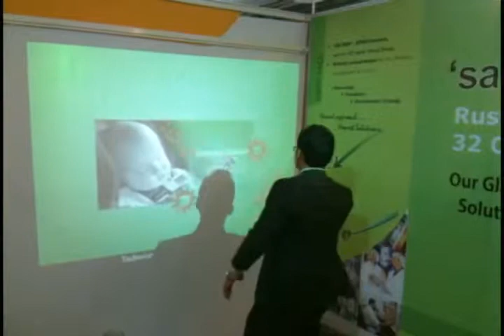Interactive Wall at AutoExpo India 2010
Or: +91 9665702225 or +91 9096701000 (For Rest of the World)

Touchmagix entertains and attracts visitors to the exhibition booth at Autoexpo 2010, Delhi, India. Autoexpo is the largest automobile exhibition held once in 3 years.